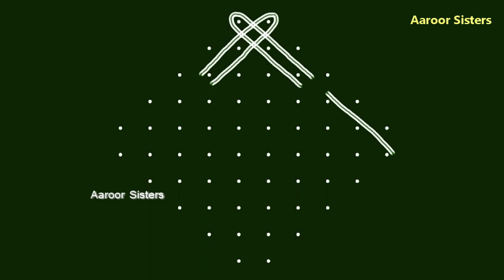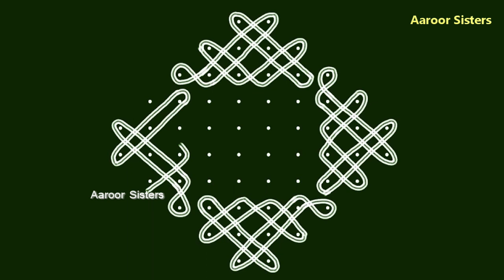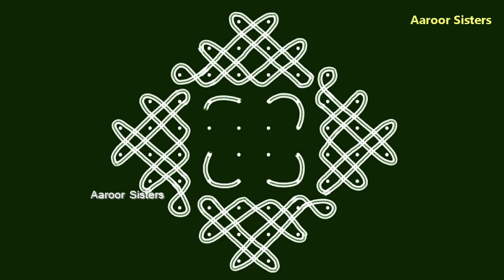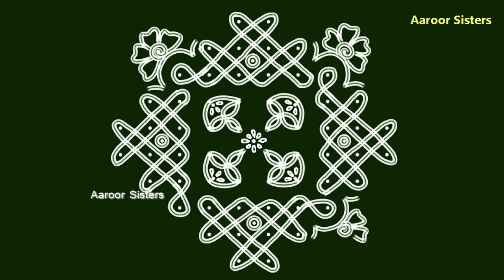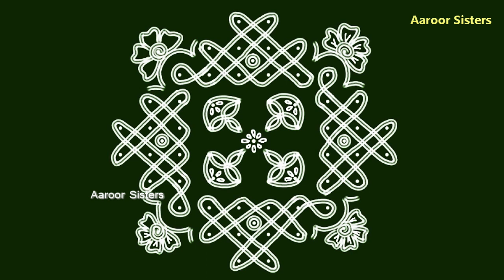Simple and easy sikku kolam with 10x2 straight dots/10 pulli kolam/kambi kolam/Aaroor Sisters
Hello Friends ,
 Try this Simple and Easy 10x2 Straight dots sikku kolam at your door steps and bring positive vibration to your home !
    Do give a big like to this kolam if you liked it also please share with maximum friends as possible.I love to read all your comments so please leave your valuable comments ..Please give your support .Thank you so much for Watching.